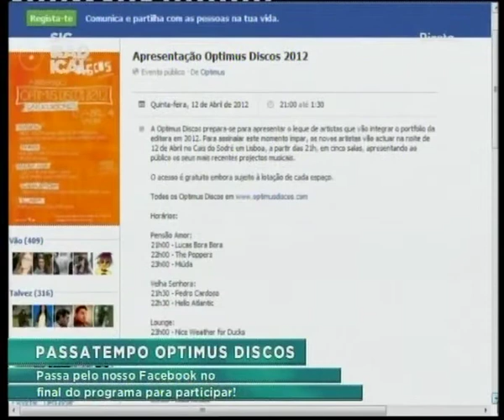12 04 03 Apresentação Optimus Discos